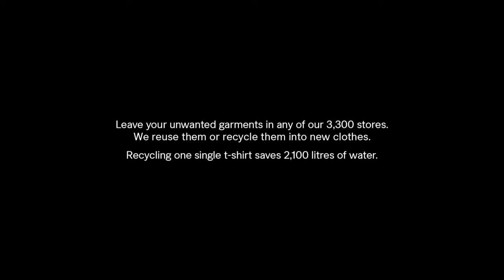H&M Close the Loop – Sustainable fashion through recycled clothes